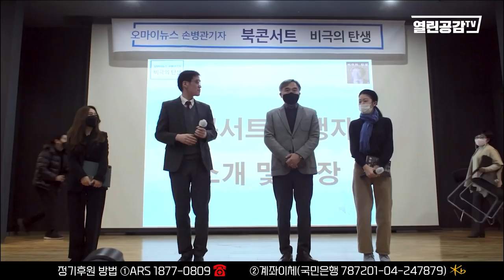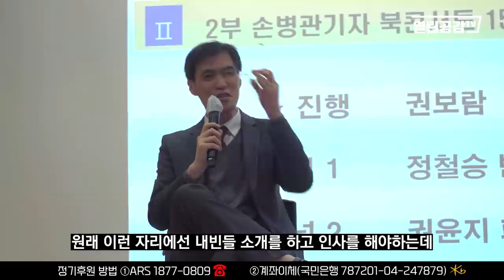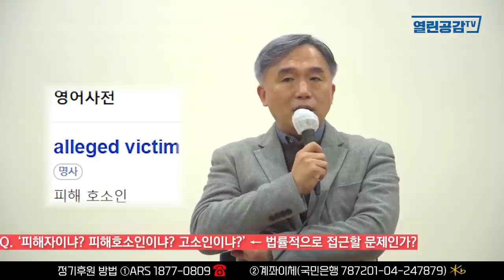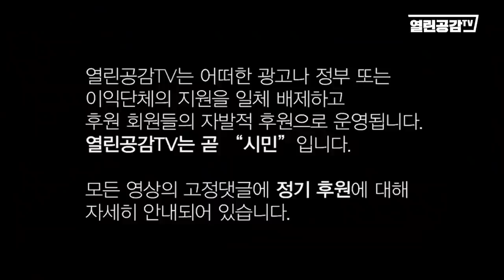[손병관 기자 북콘서트] "비극의 탄생" 박원순 전 서울시장은 왜 그런 선택을 했어야 했나?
열린공감TV는 진실의 큰 바다를  항해하는 유튜브 플랫폼 언론법인